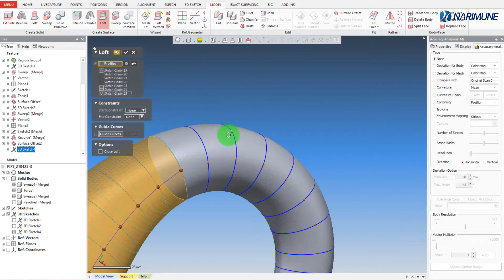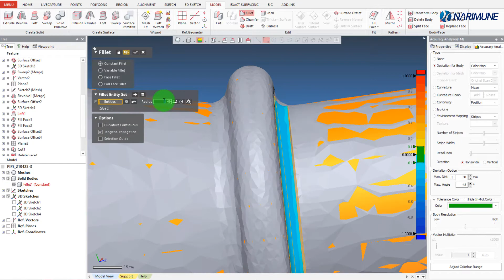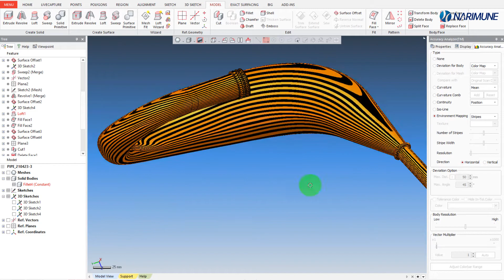Reverse Engineering - Model: Pipe by Geomagic Design X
เราเป็นผู้ให้บริการ 3D Engineering ที่พร้อมสนับสนุนงานของลูกค้าในหลากหลายด้าน
We are 3D Engineering Service provider. we're ready to support and find out the solution for customer in various fields.

บริการของเรา (Our Service)
- 3D Scanning
- CMM Measurement
- 3D Inspection
- CAD Modeling
- Reverse Engineering (Modeling)
- CMM Macro program
- Training & Support

Narimune Techno Engineering (Thailand) Co.,Ltd.

LINE : @NARIMUNE